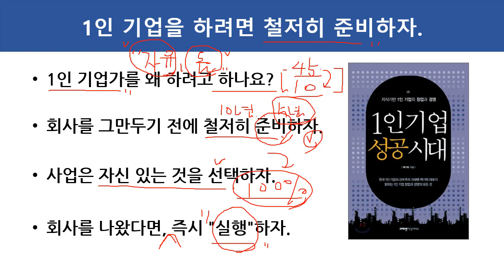(1인 기업, 강사) 1인 기업을 하려면 철저히 준비하자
이번 강의 주제는 "(1인 기업, 강사) 1인 기업을 하려면 철저히 준비하자 " 입니다.